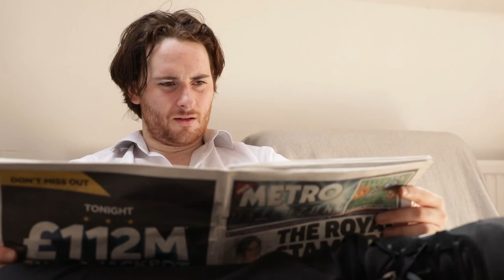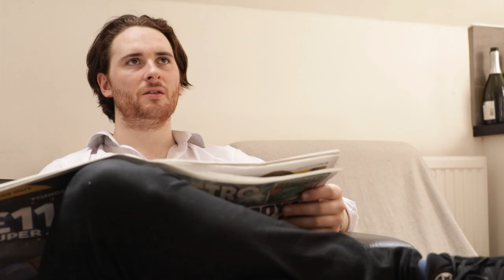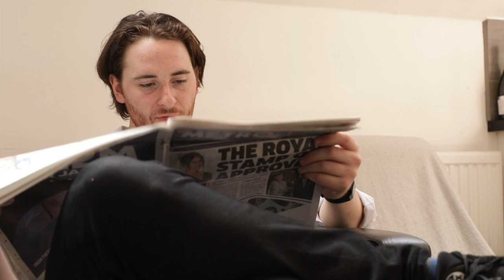The Dinner Review (ft. Patrick Spicer)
You think you know someone...

CREW
Director / Camera - Theo Marlow
Written By - Adam Woollard & Patrick Spicer
Sound - James Lloyd
Editor - Theo Marlow

CAST
Adam Woollard - Patrick Spicer
Patrick Spicer - Adam Woollard
Stetson - Pull The
Woollard - Review
Guess - You Could Say
The Kid - Finally
Gets - It